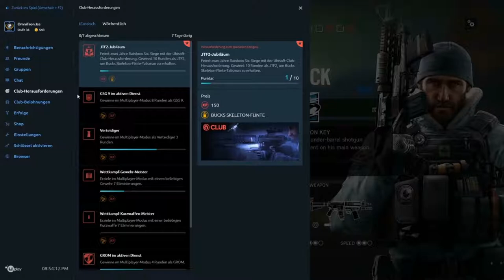Die 100ste Folge Rainbow Best Moments - Teil 4